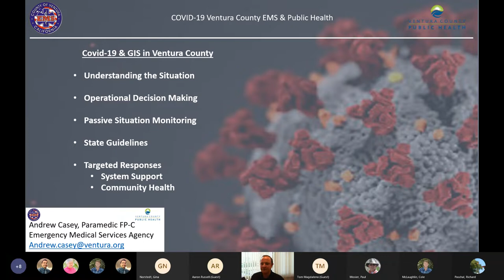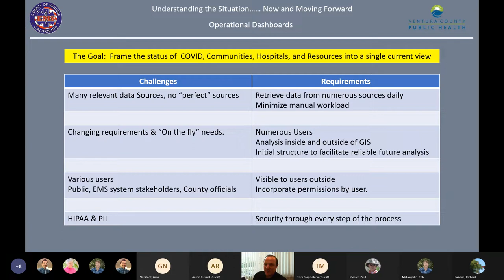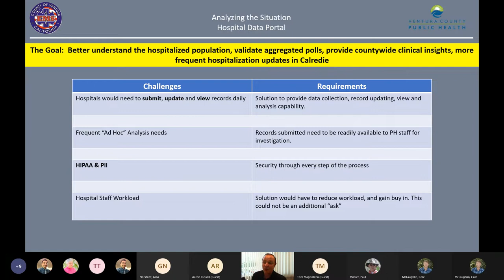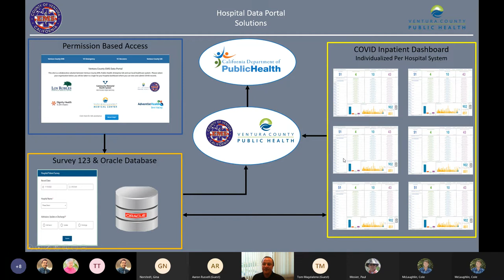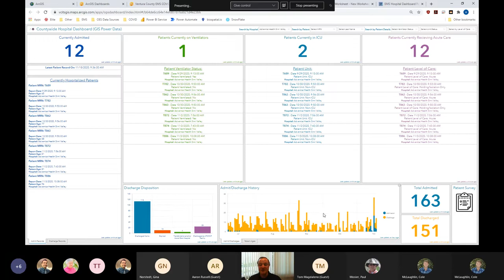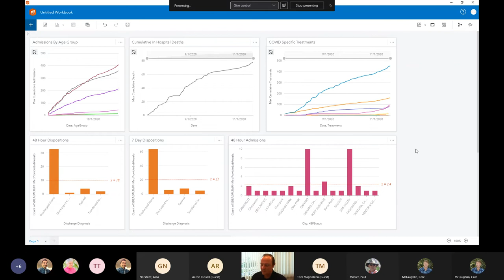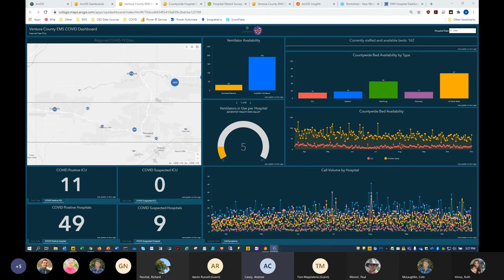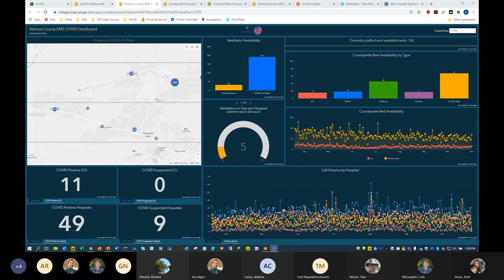GIS DAY EMS PRESENTATION